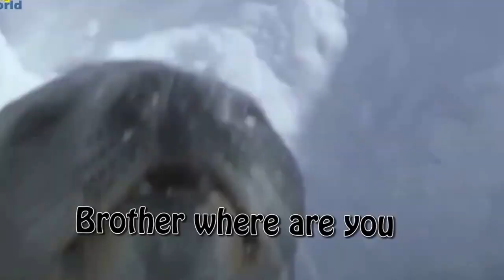Biggest park in Bucharest!!! Romania!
Romania!!!